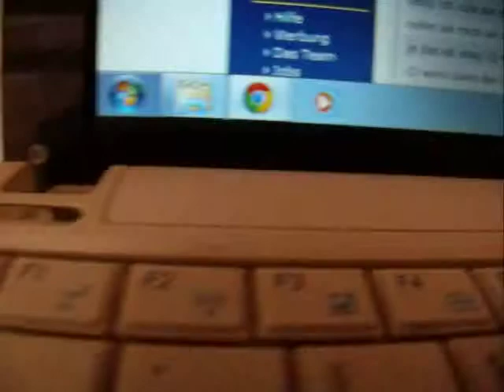GE X5 Makro video test